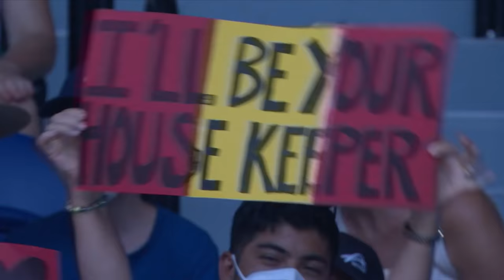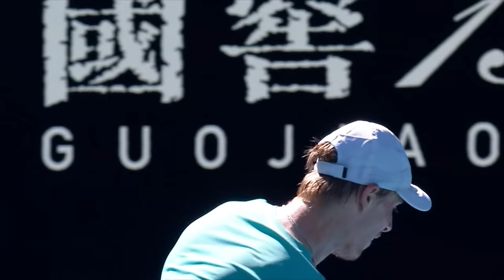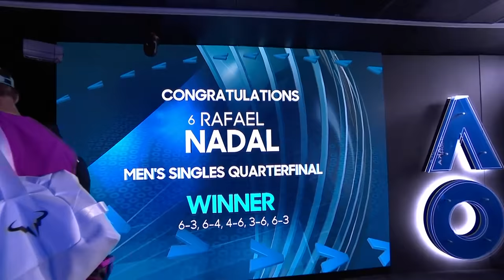Denis Shapovalov v Rafael Nadal Full Match (QF) | Australian Open 2022